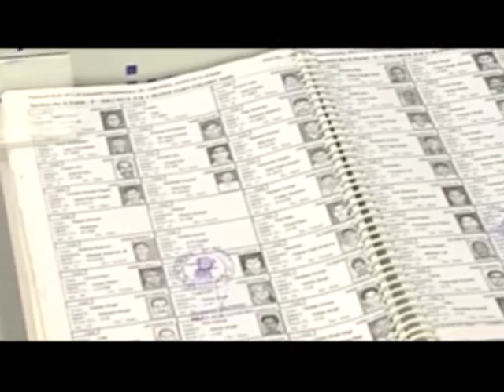निवडणुकांचे वाजले बिगुल; रायगड जिल्हा परिषदेसाठी २१ फेब्रुवारीला होणार मतदान